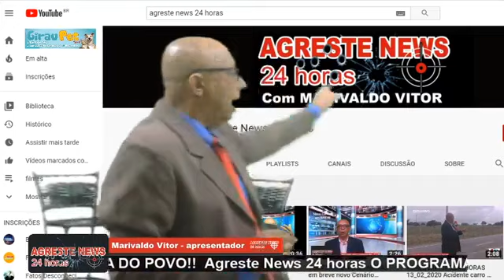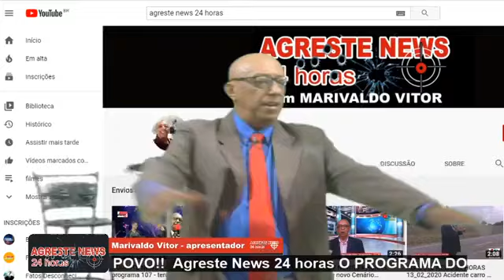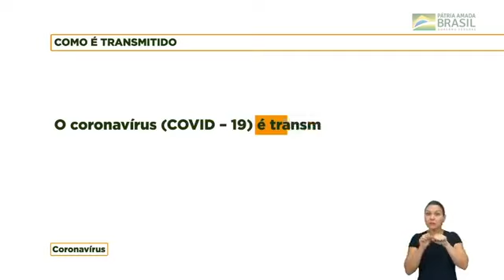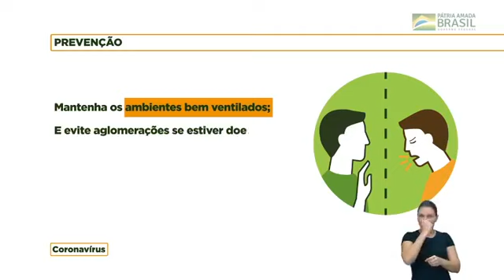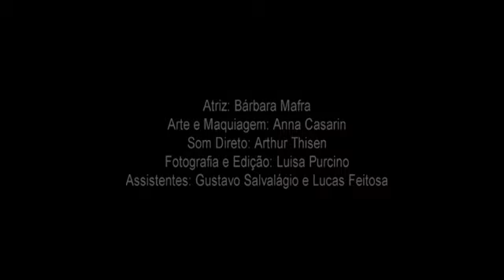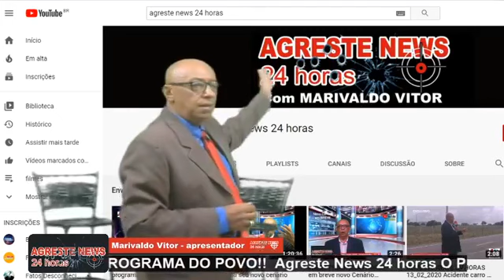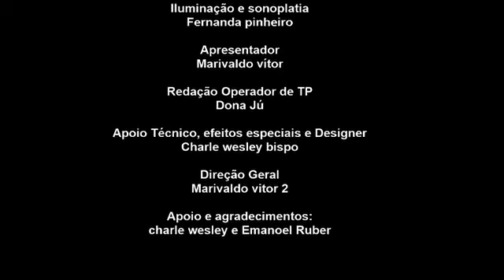AGRESTE NEWS 24 HORAS programa 120 - 19_03_2020 Inscreva-se agora mesmo em nosso canal no YouTube